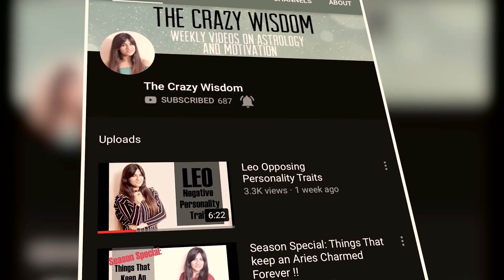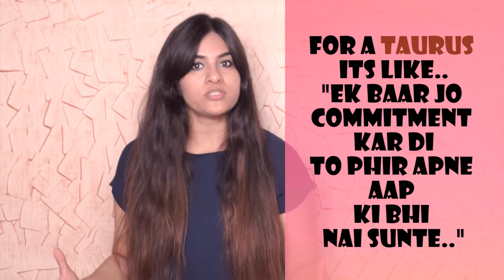Taurus Opposing Personality Traits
Alrght guys.. Find out what the personality traits of the earthy taureans are, which bring all other zodiac signs, literally on their nerves..

Right here :-)

for all the latest news on zodiacs, astrology and motivation !!

Happy Viewing :-D